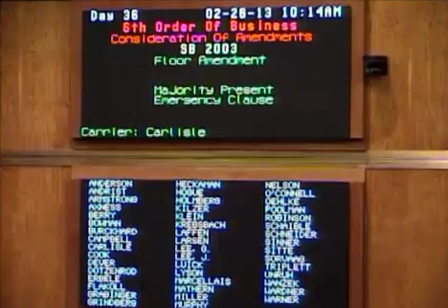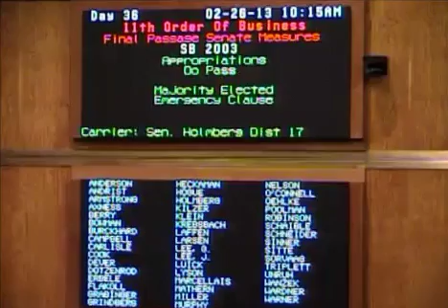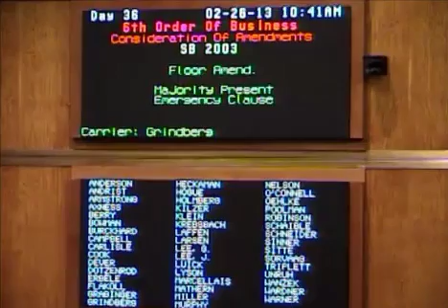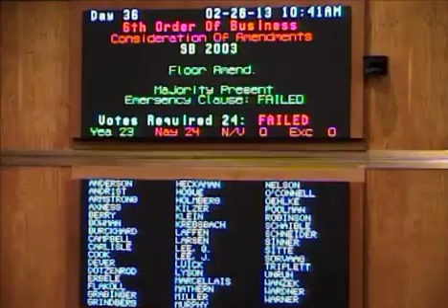ND Senate Rejects Amendment To Buy Out Chancellor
The North Dakota Senate rejects an amendment to the NDUS budget, introduced by Senator Tony Grindberg, to buy out Chancellor Hamid Shirvani's contract.